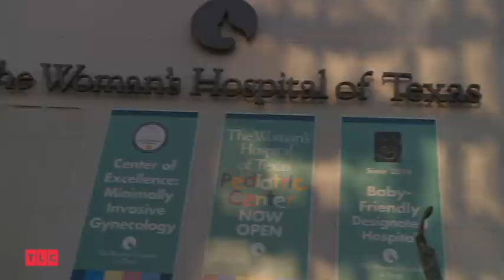Многодетная семья | Пять с плюсом | TLC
Даниель и Адам – первая пара в США, у которой родились девочки-пятерняшки. Их дом превратился в настоящие ясли! Как уследить за всеми и не сойти с ума? Смотрите на телеканале TLC !